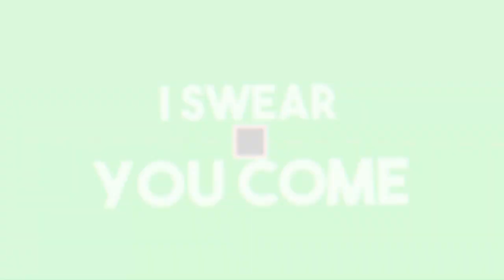Der Verfluchte Turm | [Minecraft Dungeons][HD][Deutsch]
➥ Heute spielen wir  Minecraft Dungeons

➖ Werbung ➖

➖ Spiel  ➖
► Das Spiel was ich im Video Spiele!

➖ Mein equipment ➖

➖ Hashtags➖